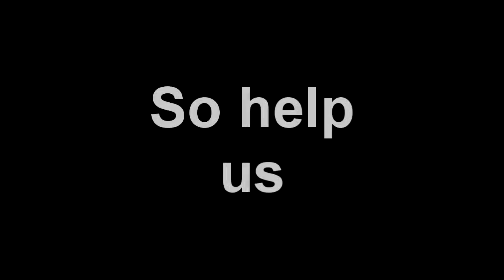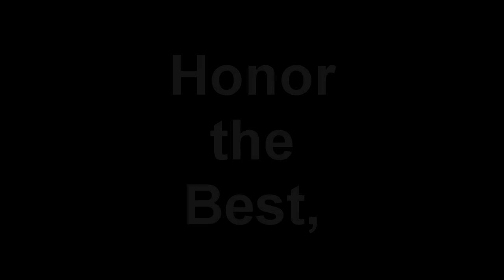TG4 trailer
this is the reason I have not been posting this week.  Been workin' hard, let me know what you think.

The Great 4 survival map